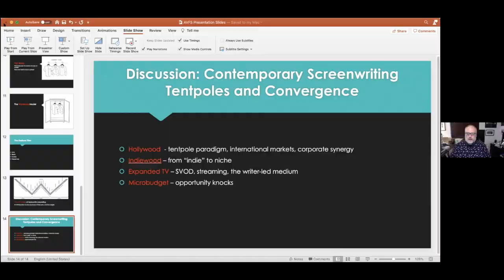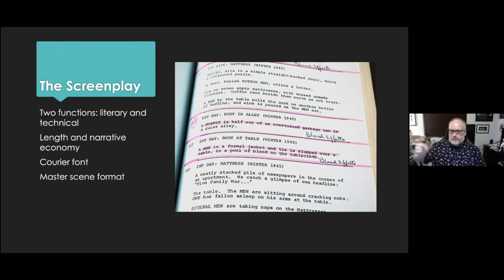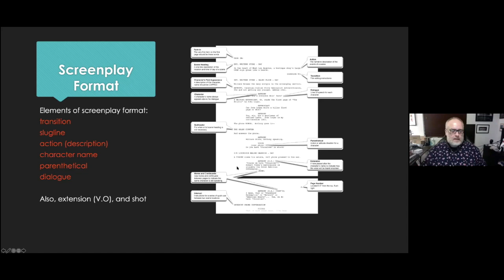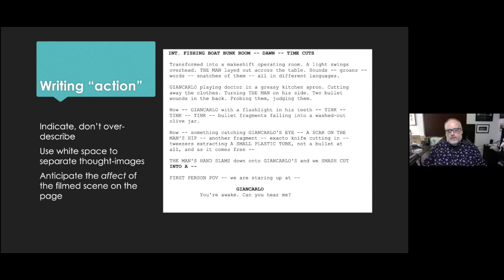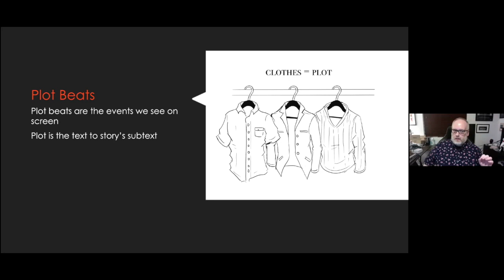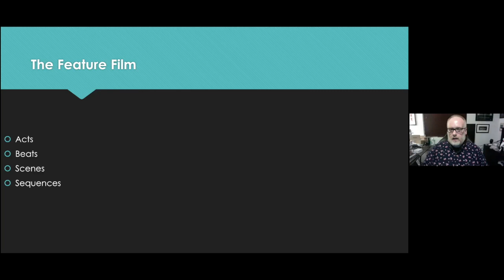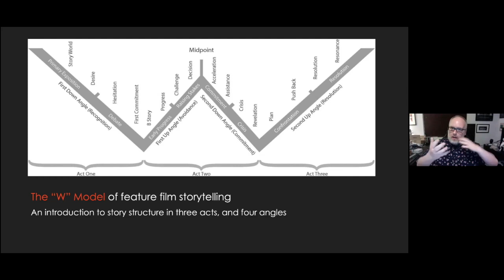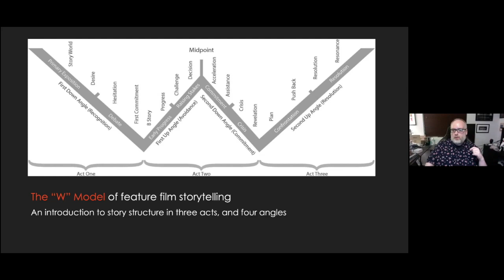SCREENWRITING: A Masterclass with Julian Hoxter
Professor Julian Hoxter takes us through the basics of screenwriting.

Part of the AVFS Cinema Arts and Lecture Series.